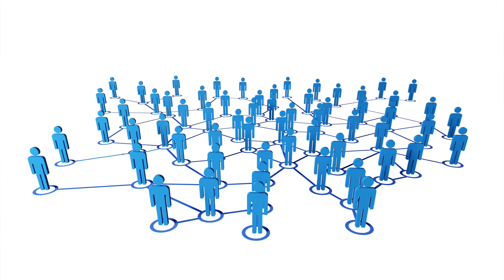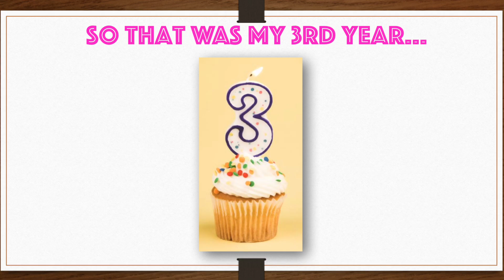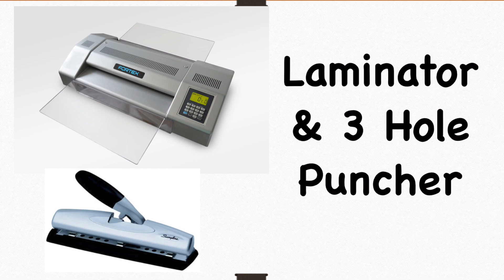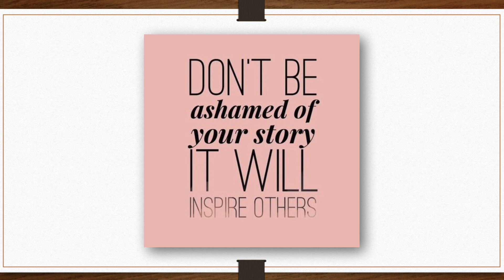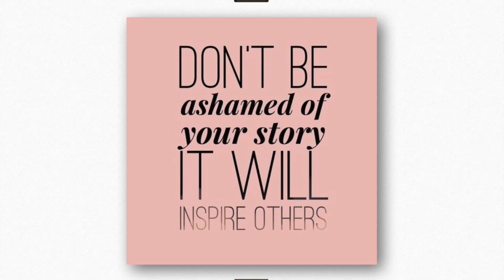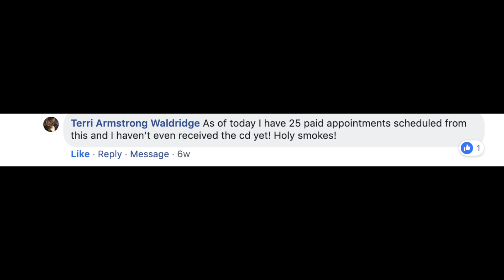Funny Michelle Does NOTHING Story!! My First SIX Years In Direct Sales!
That's My INSANE Training To Get Your Direct Sales Business MORE LEADS, CLIENTS & RECRUITS!

Michelle Cunningham teaches network marketers around the world how to successfully build their business through Facebook parties, home parties and using the power of video.  She has been dubbed “The Queen of Video Branding for Direct Sellers” and teaches others how to “Own Your Awesome” online to have massive impact and success.

Involved in the industry for over 16 years with the same company, Michelle has earned a six-figure income consistently and led a network marketing team that produced sales in the 8-figures through hosting home parties and Facebook parties. She is known for her playful and simple videos on Youtube and Facebook, which impacts tens of thousands of network marketers across the globe.

xo,